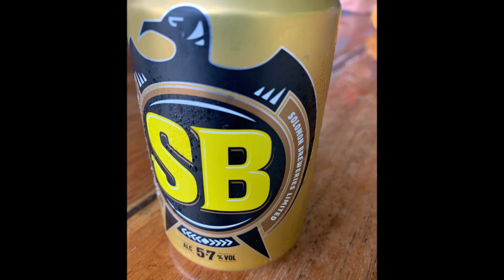Honiara Day 2